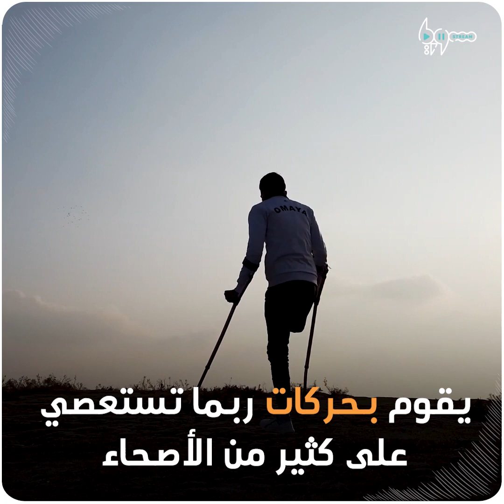تحدى إعاقته سلك طريق الاحتراف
رغم ظروف الحرب القاسية، شاب سوري يتحدى إعاقته ويسلك طريق الاحتراف، وتواصل معه أحد اللاعبين المحترفين، إليك قصته

يمكنكم متابعتنا عبر وسائل التواصل الاجتماعي المختلفة:
فيس بوك: